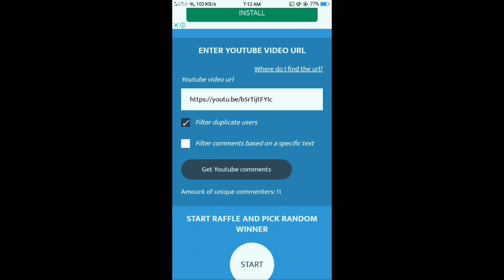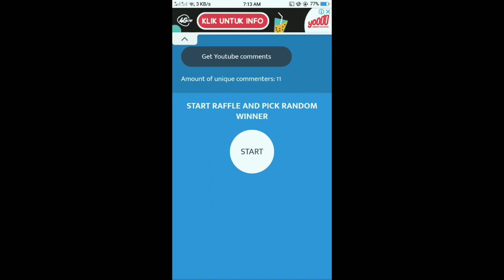PENGUMUMAN PEMENANG GIVEAWAY | 2020 | TAHNIAH KEPADA YANG MENANG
Assalamualaikum guyss..
Harinnya telah tibaa!!!
Thanks kepada yang dah support aku selama ni
Yang tak dapat tu jangan la bersedih sebab aku akan adakan banyak lagi giveaway yang hebat hebat
Jejak 500 subscribers pulak aku kan buat giveaway yang lebih baik dan baguss.
Thankss guysss!!
Teruskan support aku hingga berjaya!!
xenta Gaming~